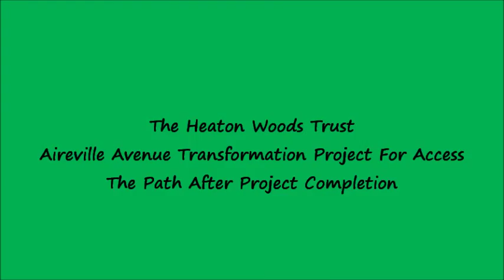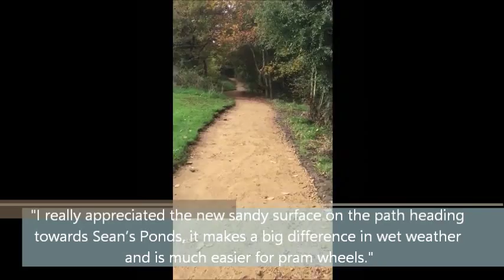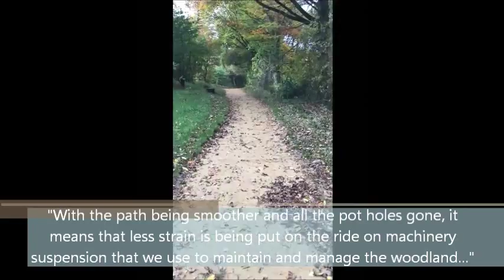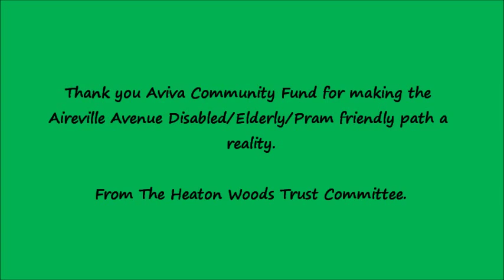The Heaton Woods Trust New Path Film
The Heaton Woods Trust was awarded £5000.00 from The Aviva Community Fund to transform a path into a disabled/pram/elderly friendly route.  The video showcases the full path after the work was completed.